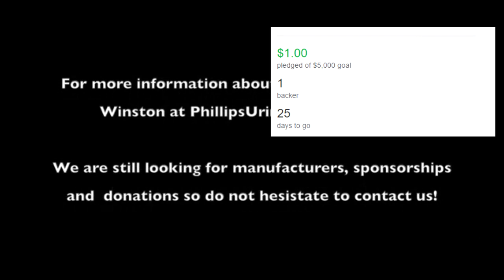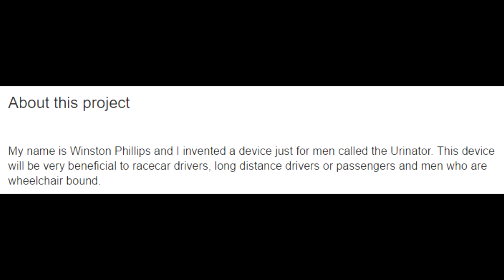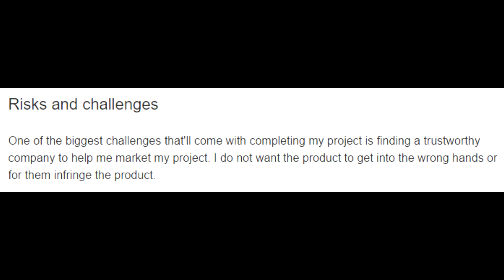Kickstarter Nonstarters: There's No Pee In Crowdfunding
Courtesy damehasclass, enjoy this video where... ... maybe you should just watch for yourself.

Or: "A product you pee into?  Show me how that works."